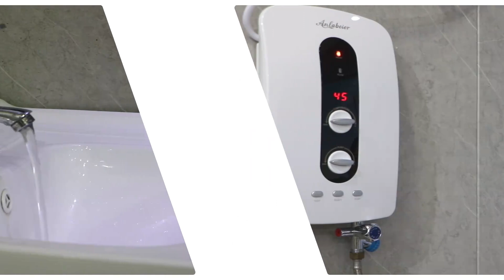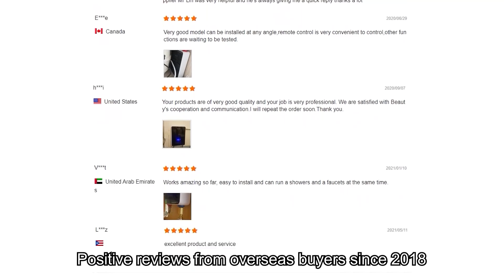TPS 3132N1 完整视频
Introducing Our New Instant Electric Water Heater with Built-in Pump
In this video, we're excited to showcase our latest instant electric water heater with some fantastic features that make it a must-have for any home. 🚿🔥

Key Features:
Built-in 30W Booster Pump: Ensures strong and consistent water flow, even in areas with low water pressure.

Ultra-Thin Curved Design: Sleek and stylish, available in multiple colors to match your decor.

Dual Heating Elements: Choose between stainless steel or copper heating elements for optimal performance.

Temperature Control Knob: Easily adjust the temperature between 25-55℃ to suit your needs.

Built-in ELCB Function: Provides safety by automatically cutting off power in case of electrical leakage.

LED Temperature Display: Clearly shows the current water temperature for easy monitoring.

Easy Installation: Simply mount the unit with two screws and connect the water and power lines.

IPX4 Waterproof Rating: Safe for use in wet environments like bathrooms.

Installation Steps:
Mounting the Unit 🛠️

Secure the heater to the wall using the two included screws.
Ensure the unit is level and firmly attached.
Connecting the Water Supply 🚰

Attach the inlet and outlet water lines to the heater.
Verify all connections are tight to prevent leaks.
Connecting the Power Supply ⚡

Follow the manufacturer's instructions to properly connect the electrical wiring.
Double-check all connections for safety.
Testing the Heater 🔄

Turn on the water supply and check for proper flow.
Power up the unit and set your desired temperature using the control knob.
Monitor the temperature on the LED display to ensure everything is working correctly.
Benefits:
Enhanced Water Pressure: The built-in pump ensures a powerful water flow, ideal for showering.
Stylish and Space-Saving: The ultra-thin design fits seamlessly into any bathroom or kitchen.
Customizable Heating: Choose the heating element that best suits your preferences and needs.
Safety First: The ELCB function and IPX4 rating provide peace of mind when using the heater.

By choosing Anlabeier instant electric water heater, you’ll enjoy hot water on demand with enhanced safety and efficiency. Don't miss out on this innovative solution for your home! 🌡️🚿